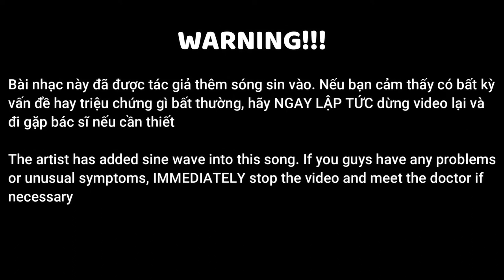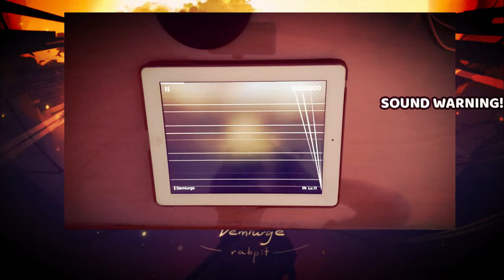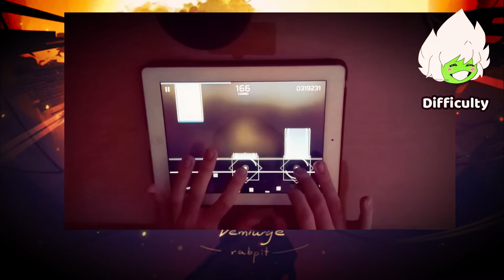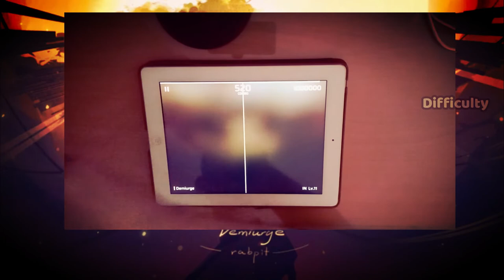【RABPIT's song in Phigros】Demiurge [IN 11] | AP 1'000'000 【Phigros】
Thông tin video:
- Game: Phigros
- Bài nhạc/Song: Demiurge (IN 11)
- Tác giả/Artist: RABPIT